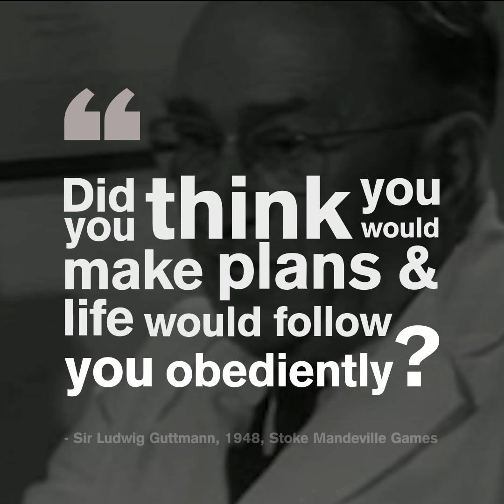500 hundred days until the Tokyo Paralympics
For now, our plans have had to change.
But we’re used to a challenge;
used to adapting,
to reimagining the world
so that all of us get stronger.
The Paralympics is about coming together
and celebrating the human spirit. `
So imagine, in 500 days’ time,
when this is just a memory,
how strong we will be.

ParalympicsGB Impossible to Ignore